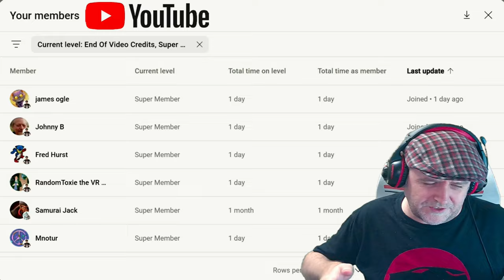Marvel Vs Capcom 3 - Captain Steve Vs Ninja DoJo - PS5 Retro Street Fighter Fun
Ninja Dojo Helped me setup my own arcade fighting pandora box, he is a top notch Street Fighter Master - Didn't fancy my chances against him !!
(I Failed... Not sure I stand a chance).